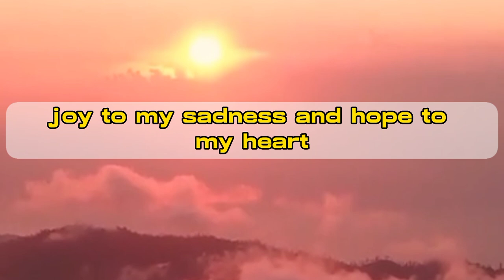Let's Pray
LISTEN TO WHAT LORD JESUS WANTS TO SAY TO YOU TODAY. A VIDEO MADE FOR CHRISTIAN MOTIVATION EDUCATION